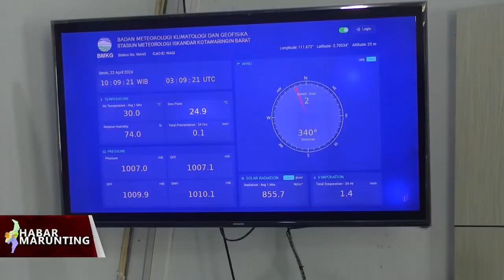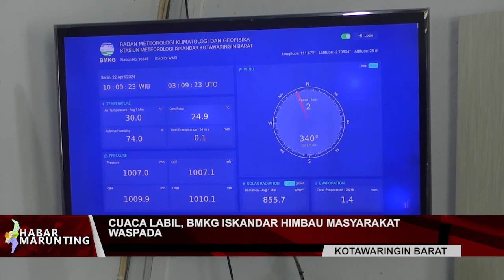BMKG ISKANDAR HIMBAU MASYARAKAT WASPADA CUACA LABIL